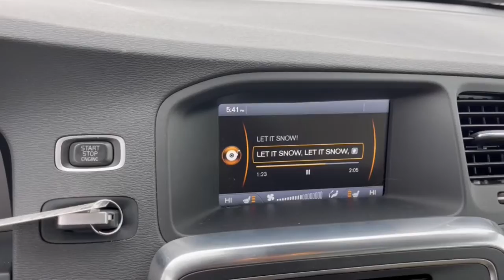2012 Volvo S60 Dublin, Powell, Hilliard, Columbus, Westerville GMP1167A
Used 2012 Volvo S60  available in 2589 Billingsley Rd., Columbus, Ohio at Ricart Chevrolet Buick GMC. Servicing the Dublin, Powell, Hilliard, Columbus, Westerville, OH area.

2012 Volvo S60  - Stock#: GMP1167A